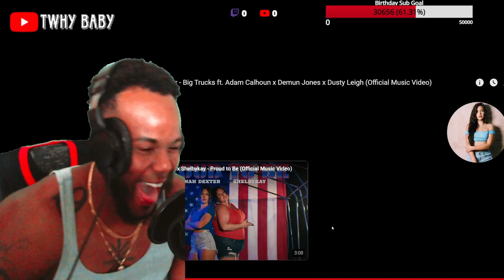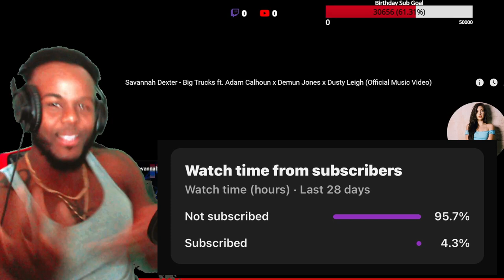Savannah Dexter - Big Trucks Ft Adam Calhoun x Demun Jones Everything Was Big On This One LOL!!